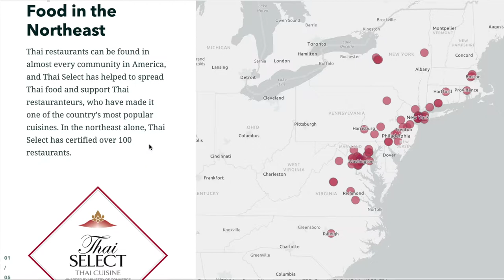Thai Food in America | Passport to the Northeast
In celebration of Asian American and Pacific Islander Heritage Month, Turnstile Tours has teamed up with Thai Select USA, Northeast Region to showcase the tastes and talents of Thai chefs and eateries in the region, from Raleigh, NC to Glens Falls, NY, and every place in between. Use this interactive map as your guide to the Thai Select restaurants and other Thai cultural sites to explore stories, recipes, and videos from restaurants across the region. Each week, we will be hosting free live virtual programs (May 12–June 2) featuring visits to authentic Thai restaurants, food suppliers, and communities, and lessons in Thai language, culture, and cooking.